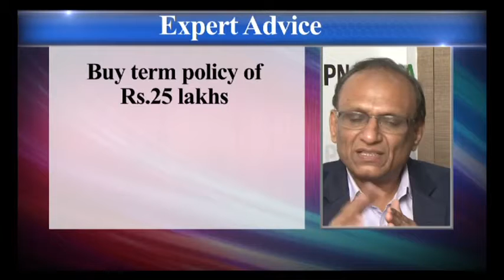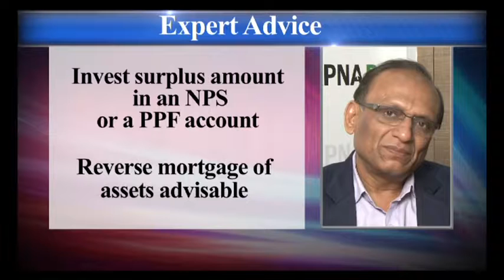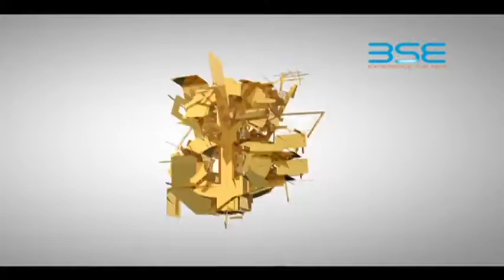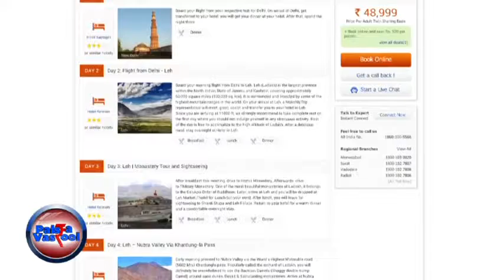Paisa Vasool Episode 8 DD News Part 1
An initiative of BSE's Investor Protection Fund